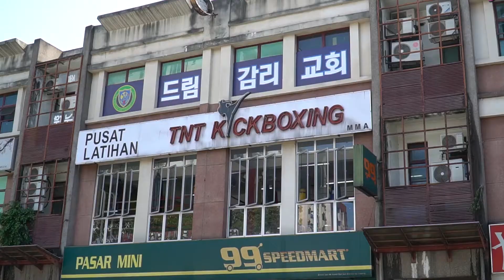Warriors Uncovered - TNT Kickboxing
On one of the weekends before the world decided to put on pause. We visited a gym that was hosting an open sparring session.

TNT Kickboxing has been in operation for about 10 years with 2 different branches, one in Hartamas and another in Equine Park. We spoke to some of the participants of the for the open sparring and see how they got around to getting involved in a weekly basis.

Even the ever young Master Khoo and Alex Lim who are directors for one of the notable kickboxing promotion of AMA Championship still take their time to improve themselves every week with sparring with young talents.

Hopefully after the pandemic is over, fighters and gyms can join in with the concept of open sparring to help build more exposure for eachother to further improve one another.

Directed and edited by : Danial Chee